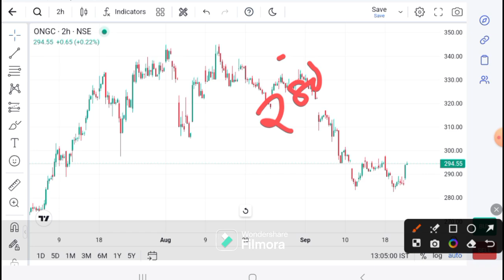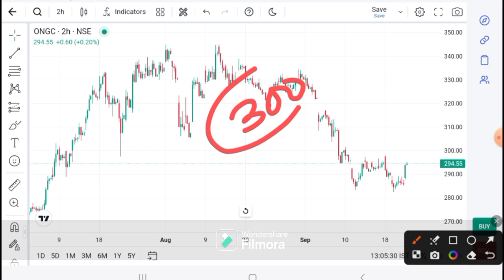ONGC LATEST NEWS I ONGC Today News I ONGC ANALYSIS I ONGC Today TARGET